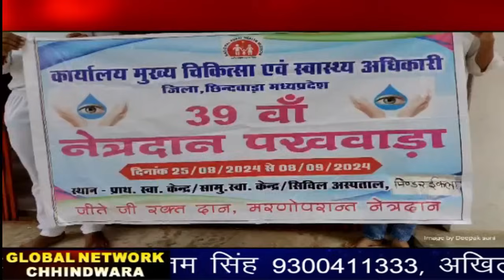Chhindwara_hulchal_01_09_2024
FACEBOOK PAGE: MAN WOMAN AND DOG